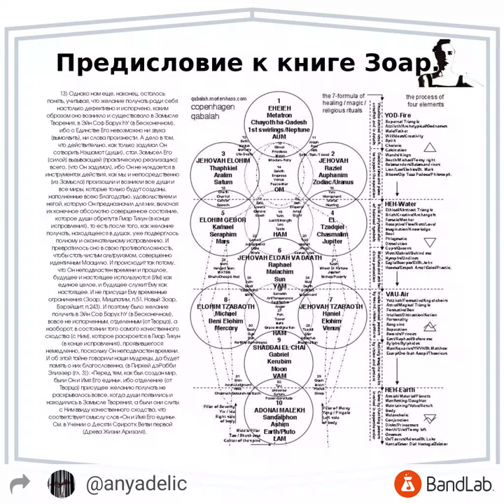Zohar.13.135BmajVocalTremolo / Nick Bellas - Control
13) Однако нам еще, наконец, осталось
понять, учитывая, что желание получать ради себя
настолько дефективно и испорчено, каким
образом оно возникло и существовало в Замысле
Творения, в Эйн Соф Барух hУ (в Бесконечном),
ибо о Единстве Его невозможно ни звука
[вымолвить], ни слова произнести. А дело в том,
что действительно, как только задумал Он
сотворить Нэшамот (души), стал Замысел Его
[силой] вызывающей [практическую реализацию]
всего, [что Он задумал], ибо Он не нуждается в
инструментах действия, как мы; и непосредственно
[из Замысла] произошли и возникли все души и
все миры, которые только будут созданы,
наполненные всею Благодатью, удовольствием и
негой, которую Он предназначил для них, включая
их конечное абсолютно совершенное состояние,
которое души обретут в Гмар Тикун (в конце
исправления), то есть после того, как желание
получать, находящееся в душах, уже подверглось
полному и окончательному исправлению. И
превратилось оно в свою противоположность,
чтобы стать чистым альтруизмом, совершенно
идентичным Маацилю. И происходит так потому,
что Он неподвластен времени и прошлое,
будущее и настоящее используются [Им] как
единое целое, и будущее служит Ему как
настоящее. И не присущи Ему временные
ограничения (Зоар, Мишпатим, п.51. Новый Зоар,
Бэрэйшит, п.243). И поэтому было желание
получить в Эйн Соф Барух hУ (в Бесконечном),
вовсе не испорченным, отделенным [от Творца], а
наоборот, в состоянии того самого качественного
сходства [с Ним], которое раскроется в Гмар Тикун
(в конце исправления), проявившегося
немедленно, поскольку Он неподвластен времени.
И об этой тайне говорили наши мудрецы, да будет
память о них благословенна, (в Пиркей дэРабби
Элиэзер [гл. 3]): «Перед тем, как был создан мир,
были Он и Имя Его едины», ибо отделение [от
Творца] присущее желанию получать не
раскрывалось вовсе, когда души появились и
находились в Замысле Творения, а были они слиты
с Ним ввиду качественного сходства, что
соответствует смыслу слов «Он и Имя Его едины».
См. в Учении о Десяти Сфирот к Ветви первой
[Древа Жизни Аризаля].